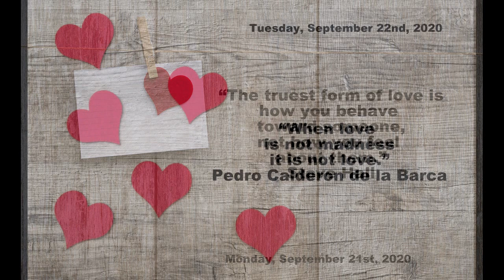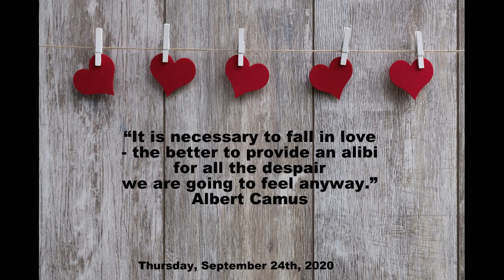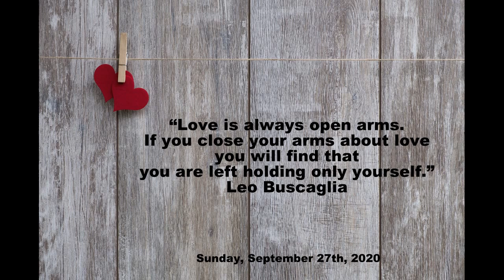Weekly Positive Thoughts - September 21st – September 27th, 2020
These positive thoughts are for the week September 21st – September 27th, 2020, and are famous quotes about love.
You are welcome to read the article  »Inspirational quotes about love« on my new site, where are more famous quotes about love.

I prepare video with new positive thoughts for the coming week every Sunday, with quotes from famous writers, poets, philosophers, celebrities, and photos from different authors.

Monday, September 21st, 2020
The truest form of love is how you behave toward someone, not how you feel about them.”
Steve Hall

Tuesday, September 22nd, 2020
“When love is not madness it is not love.”
Pedro Calderon de la Barca

Wednesday, September 23rd, 2020
“The only love that I really believe in is a mother’s love for her children.”
Karl Lagerfeld

“It is necessary to fall in love – the better to provide an alibi for all the despair we are going to feel anyway.”
Albert Camus

Friday, September 25h, 2020
“Traveling in the company of those we love is home in motion.”
Leigh Hunt

“There can be no deep disappointment where there is not deep love.”

“Love is always open arms. If you close your arms about love you will find that you are left holding only yourself.”
Leo Buscaglia

Timestamps

00:00 Intro
00:21 Monday, September 21st, 2020
00:42 Tuesday, September 22nd, 2020
01:03 Wednesday, September 23rd, 2020
01:24 Thursday, September 24th, 2020
01:45 Friday, September 25h, 2020
02:06 Saturday, September 26th, 2020
02:27 Sunday, September 27th, 2020
02:48 Thank you

I wish you a wonderful lucky week!

This channel is intended for people of all ages, from all over the world. With positive thoughts, quotes from famous people, proverbs, photos and clips of nature and beautiful views, relaxing music, we raise positive vibrations and connect on an energetic level. And the world is more beautiful because of that.